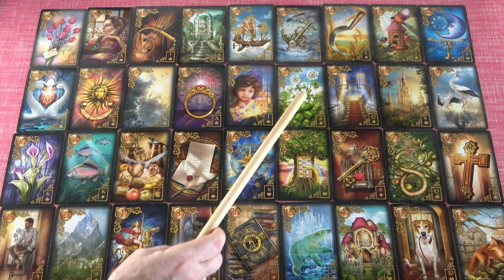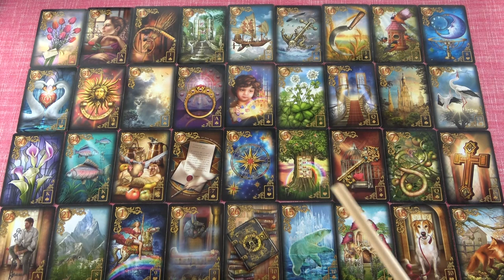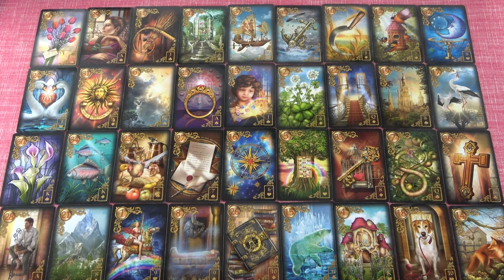KOS - Augusztus havi jóslás